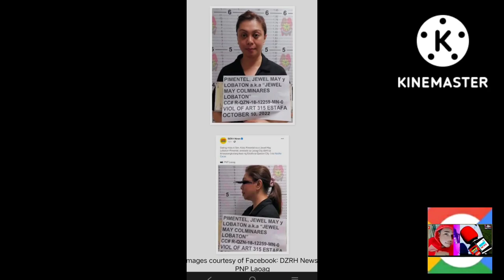JEWEL MAE LOBATON, BEAUTY QUEEN AND EX-WIFE OF SEN. KOKO PIMENTEL, ARRESTED FOR ESTAFA | GCFM NEWS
ENTERTAINMENT BALITA

GCFM NEWS BREAKING NEWS

JEWEL MAE LOBATON, BEAUTY QUEEN AND EX-WIFE OF SEN. KOKO PIMENTEL, ARRESTED FOR ESTAFA

Bb Pilipinas-Universe 1998 Jewel Mae Lobaton, the ex-wife of Senator Koko Pimentel, has been arrested for estafa, according to reports.

Pimentel and Lobaton separated under acrimonious circumstances in 2013, with Lobaton accusing the lawmaker of psychological and economic abuse.